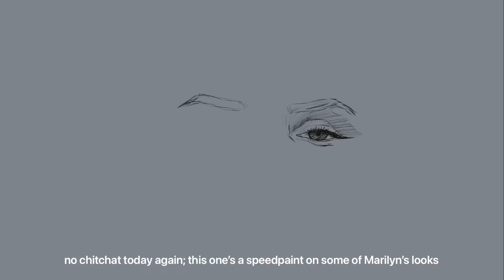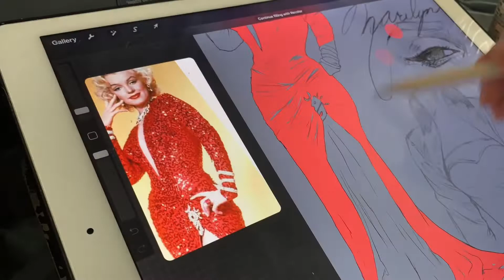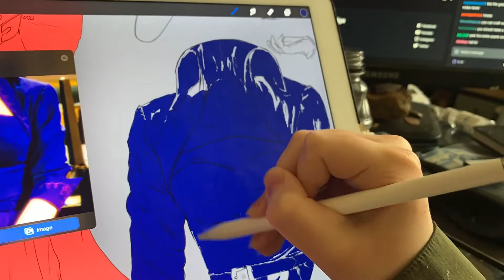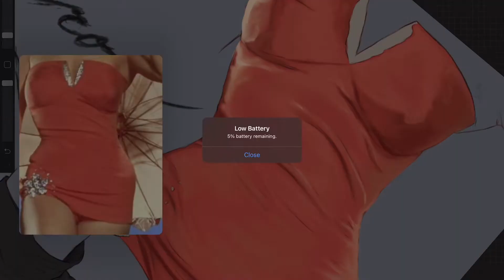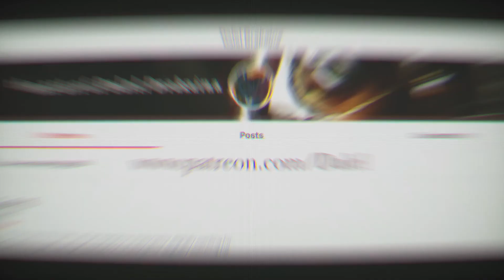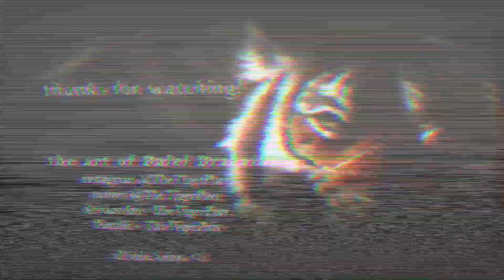i drew more Marilyn looks | gift art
my aunt’s birthday was in June, & she really adores Marilyn Monroe so i drew this for her

☾ supplies used
          mechanical pencil, micron pens, marker brand that shan’t be named, a couple copic markers, white gel pen